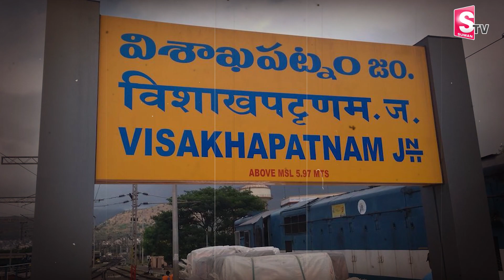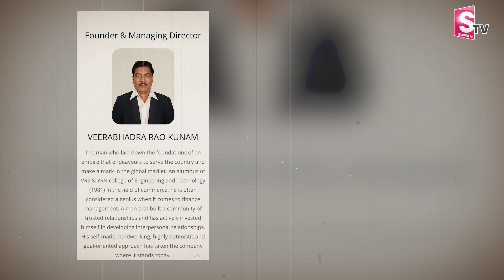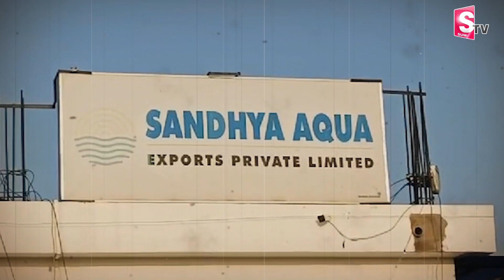డ్ర_గ్స్ కంటైనర్ ఏ పార్టీ ది ? | Vizag Drugs Box | Vizag News Updates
Watch►డ్ర_గ్స్ కంటైనర్ ఏ పార్టీ ది ? | Vizag Drugs Box | Vizag News Updates @SumanTVChirala